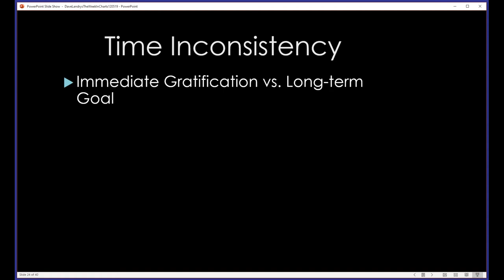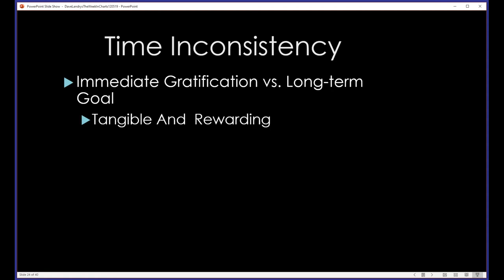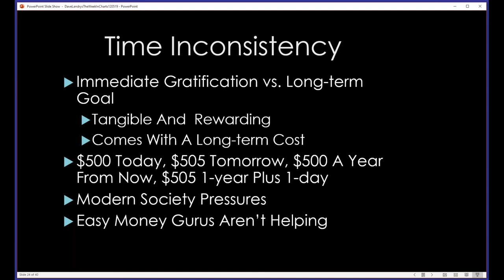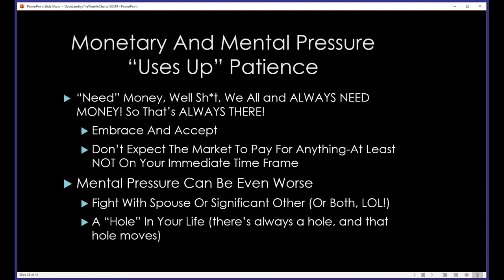Trick And Train Your Brain For Trading Part 2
Dave continues his explanation on why we're really not meant to trade and how that's okay. Understand and embrace this and you can trick and train your brain for trading.